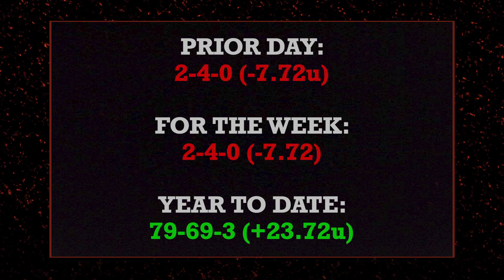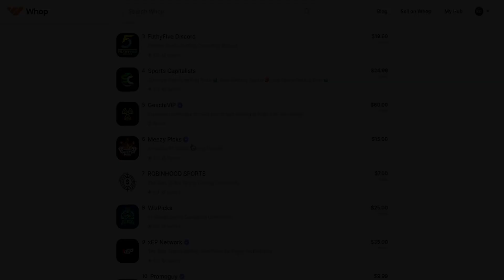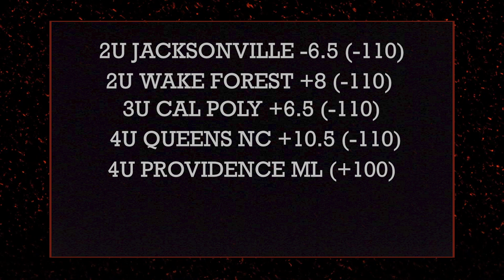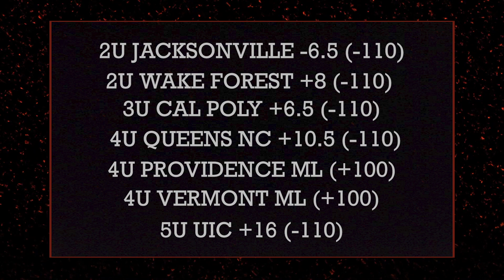Rob's Best Bets #22 - 12/20/2022 | Sports Betting Picks and Predictions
Free sports betting picks and predictions with detailed explanation by Rob Donaldson for 12/20/2022.